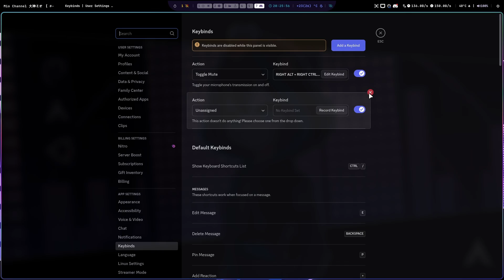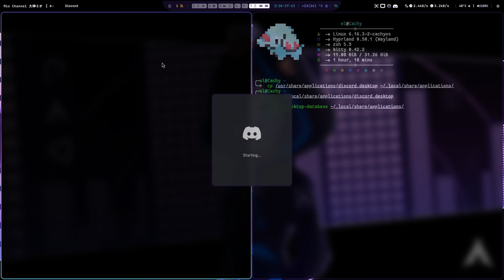Fix Discord Keybinds Not Working on Hyprland & Wayland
Command:

copy discord.desktop to local path:
cp /usr/share/applications/discord.desktop ~/.local/share/applications/

additional exec command:
env ELECTRON_OZONE_PLATFORM_HINT=x11

update destop database:
env ELECTRON_OZONE_PLATFORM_HINT=x11